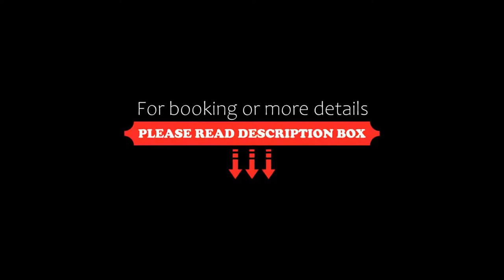The Stromness Hotel by Paymán Club, Stromness, United Kingdom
About Property:
Boasting a garden and a bar, The Stromness Hotel by Paymán Club is set in Stromness. This 3-star hotel offers free WiFi. Ring of Brogdar is 6 km away and Standing Stones of Stenness is 6 km from the hotel.
All rooms in the hotel are fitted with a TV. The Stromness Hotel by Paymán Club offers some rooms that include sea views, and all rooms are fitted with a private bathroom and a desk. The units have a wardrobe.
Ness of Brogdar is 6 k...
Property Type: Hotel
Address: The Pierhead, Stromness, KW16 3AA, United Kingdom
Searching For
1. The Stromness Hotel by Paymán Club - Stromness - United Kingdom
2. The Stromness Hotel by Paymán Club - Stromness - United Kingdom Address
3. The Stromness Hotel by Paymán Club - Stromness - United Kingdom Rooms
4. The Stromness Hotel by Paymán Club - Stromness - United Kingdom Amenities
5. The Stromness Hotel by Paymán Club - Stromness - United Kingdom Offers and Deals
Audio Credit:
Track Title: Reasons To Hope
Artist: Reed Mathis